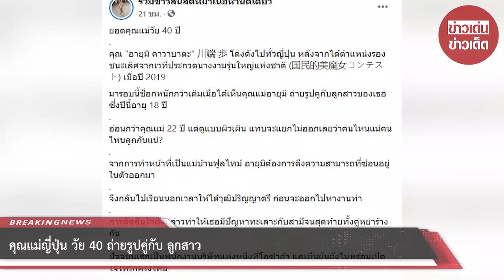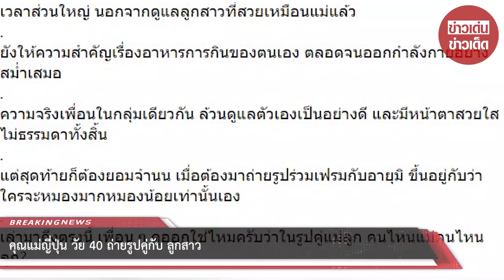คุณแม่ญี่ปุ่น วัย 40 ถ่ายรูปคู่กับ ลูกสาว